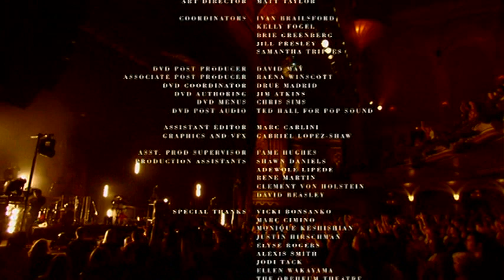[UPSCALE] ΗΙΜ | Digital Versatile Doom, Live At the Orpheum Theater XXXVII A.S. [Pt. IV]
HIM
Release Date | 29th of April 2008

Labels' catalog numbers and other identificators
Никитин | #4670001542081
Sire | 299196-2

Setlist
01. Passion's Killing Floor
02. [Rip Out The] Wings of a Butterfly
03. Buried Alive by Love
04. Wicked Game [Chris Isaak cover]
05. The Kiss of Dawn
06. Vampire Heart
07. Poison Girl
08. Dead Lovers' Lane
09. Join Me [In Death]
10. It's All Tears [Drown In This Love]
11. Sleepwalking Past Hope
12. Killing Loneliness
13. Soul On Fire
14. Your Sweet 666
15. Bleed Well
16. Right Here In My Arms*
17. The Funeral of Hearts
18. Venus Doom Outro*

* tracks that absent on CD-version

Bonus:
Interview
HIM's Biggest Fan Contest Entry Videos
Fan Club Photo Gallery